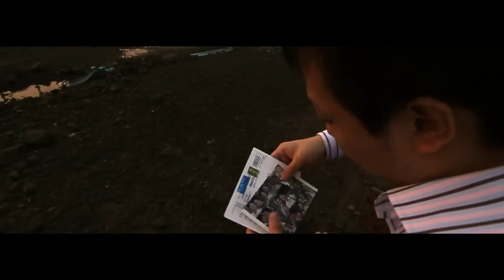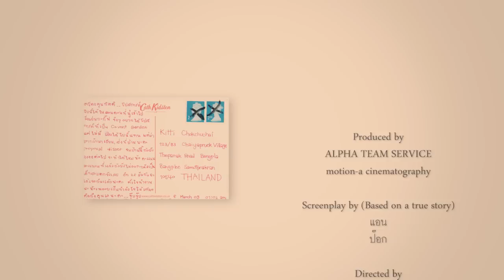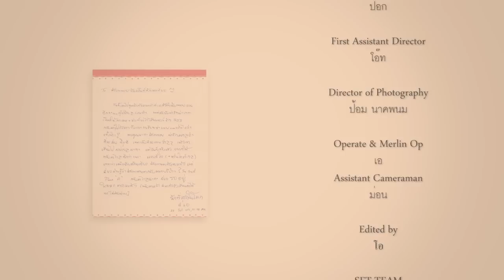Hello My Love_ Ploy+A Wedding Movie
ALPHA TEAM SERVICE " ได้มากกว่า ที่คุณคิด " โทร 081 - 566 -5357 สร้าง Media ทุกรูปแบบตามความต้องการของคุณ